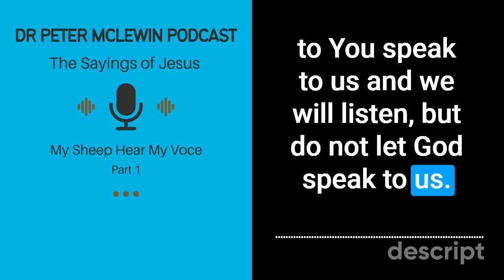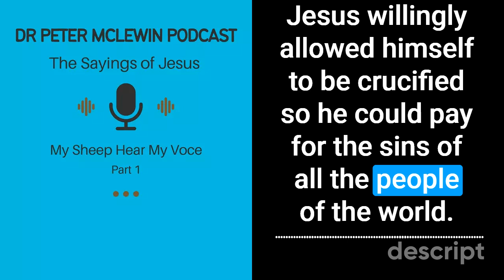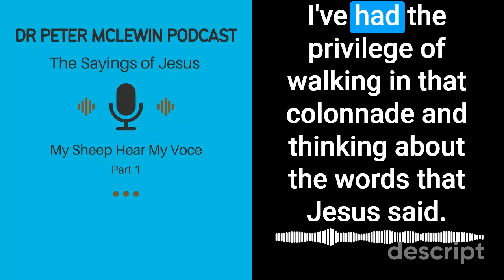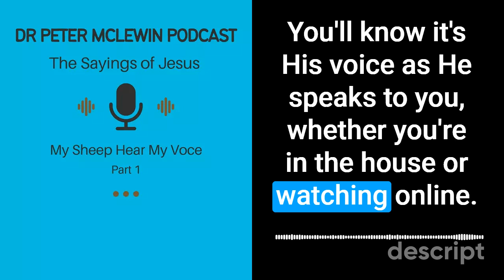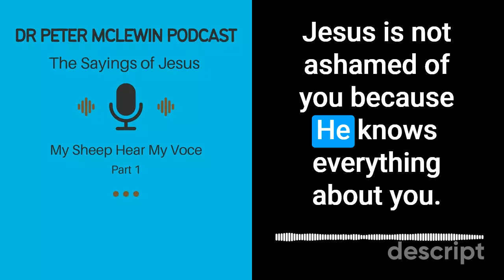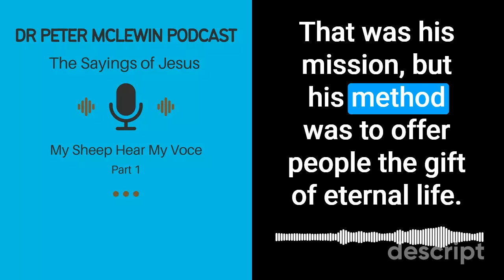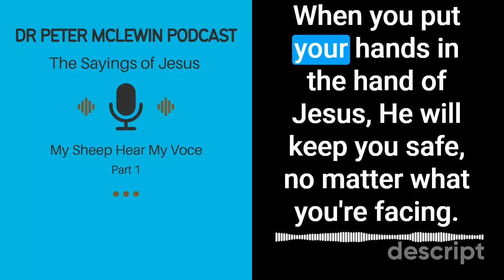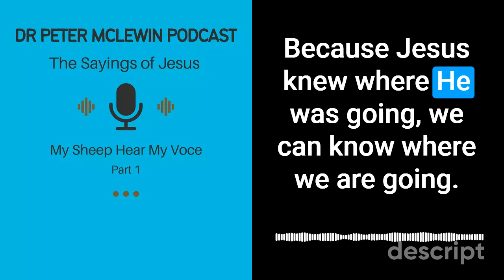My Sheep Hear My Voice Part 1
God wants to speak with his followers. Learn from sheep how to hear and follow the voice of the good shepherd. Learn about the last major teaching Jesus gave before He was crucified. Learn about the gift of eternal life.  Learn what Mohammad said would happen to him and his followers. Learn how to tell the difference between the voice of Satan, your own voice, and the voice of God.  Learn what it means when Jesus said, "I and My Father are one."